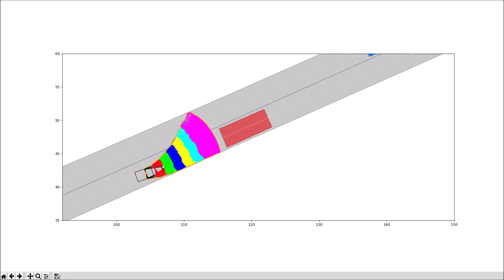drivableArea_slow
This video was shown as part of the presentation "Automatic Generation of Safety-Critical Test Scenarios for Collision Avoidance of Road Vehicles" (Slides at the Open Day Workshop of the seminar "Search-based Software Engineering for Testing Autonomous Cars" on 28th March, 2019 at the university of Passau.
It shows the calculation of drivable area at a slow speed of the ego vehicle.